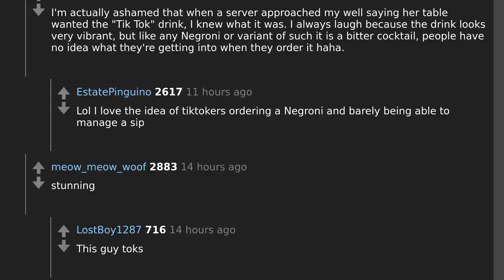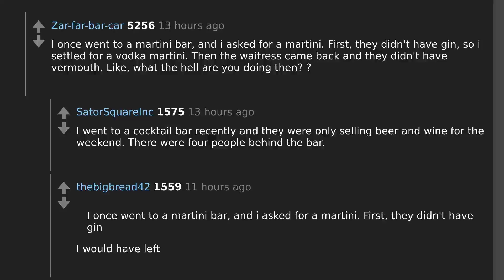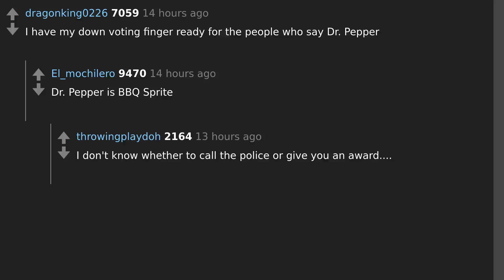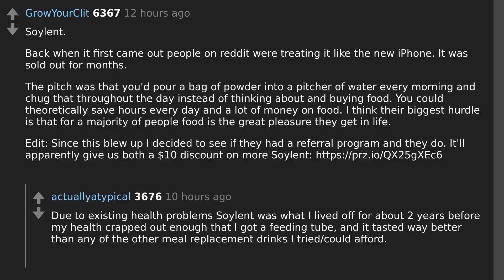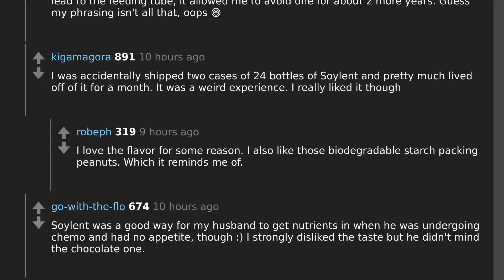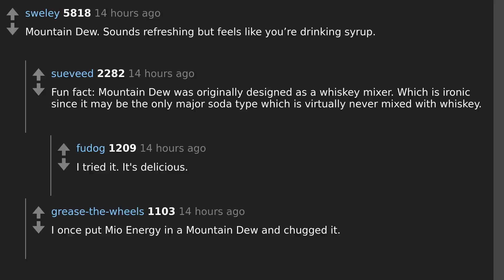Daily Top Askreddit Nov 15 2022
Todays question: What's the most overrated drink ?